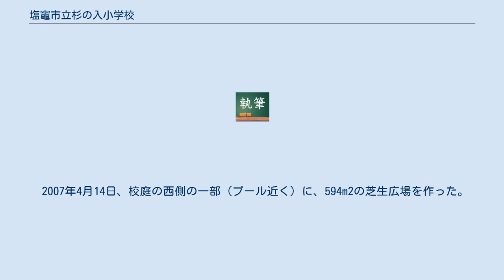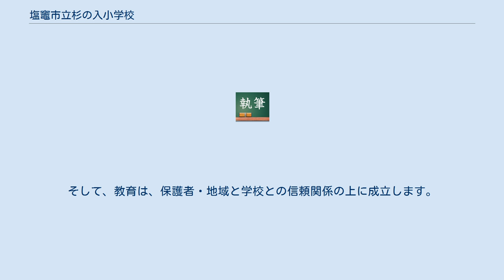塩竈市立杉の入小学校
塩竈市立杉の入小学校（しおがましりつ すぎのいりしょうがっこう）は、宮城県塩竈市杉の入一丁目にある市立小学校。
 1997年、給食優良校として文部大臣賞を受賞。
2008年度、豊かな体験活動推進事業指定（児童生徒の輝く心育成事業 文部科学省管轄）。
 1977年4月1日、塩竈市立第二小学校より分かれて開校した。
はじめの1年間は、まだ校舎も第二小学校の一部を借りていたが、1978年に現在の場所（杉の入地区）に4階建ての校舎ができた。
 2007年4月14日、校庭の西側の一部（プール近く）に、594m2の芝生広場を作った。
これは、塩釜FCヴィーゼの全面協力で実現したもので、6月4日に芝生の披露式を行った。
 「夢と感動に満ちた安全で楽しい学校」 「学校は、教師がいるから、建物があるから存在するのはない。そこには子どもがいるから学校があるのだ。」という基本姿勢を忘れないで教育にあたります。
 人間にとって最も大切なもの、それは「生命」であり、不易なもの、それは「思いやり」です。
 授業は、子どもと担任の信頼関係の中で成り立ちます。
そして、教育は、保護者・地域と学校との信頼関係の上に成立します。